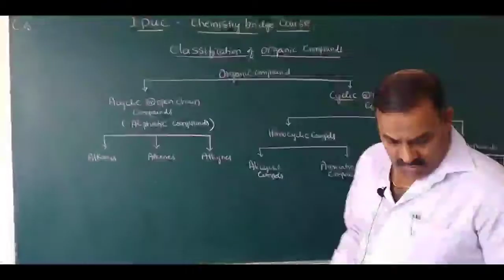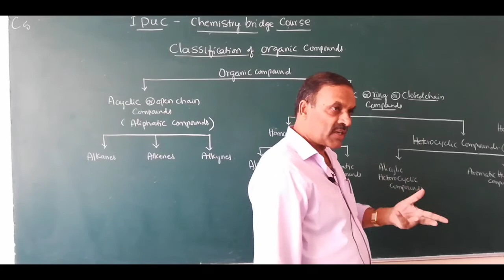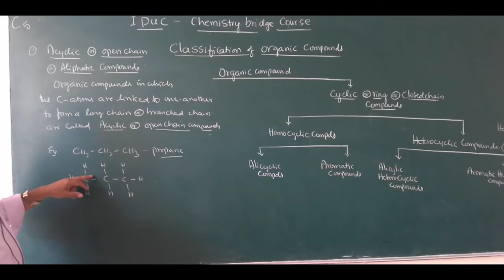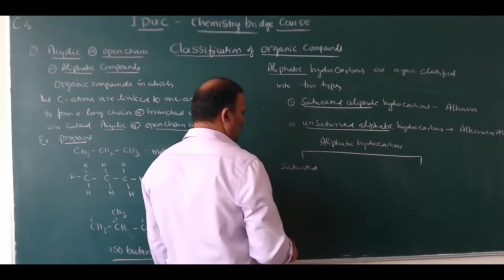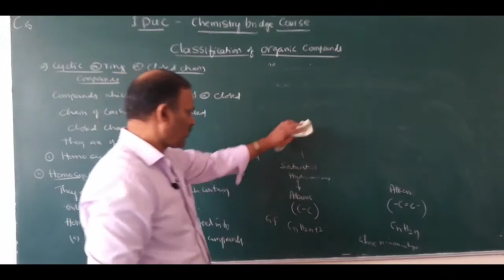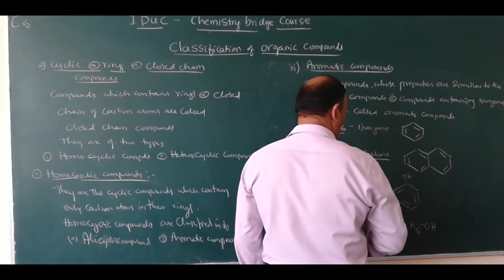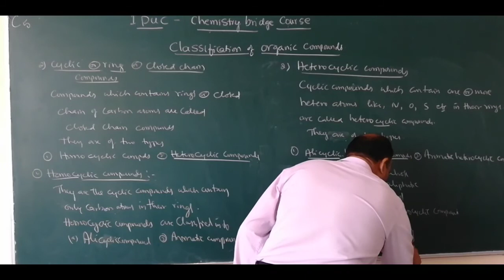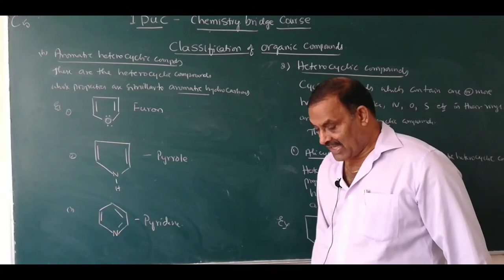BRIDGE COURSE | CHEMISTRY 5